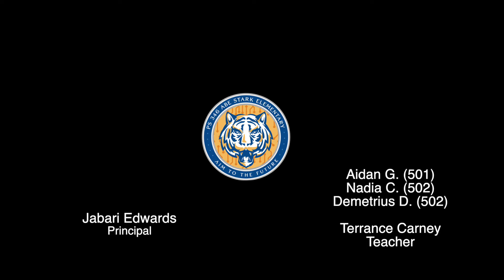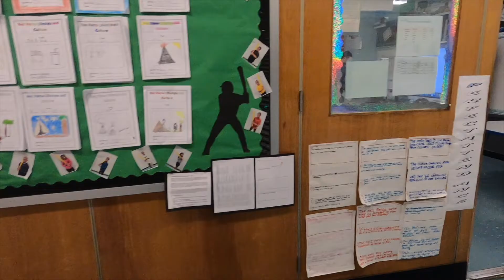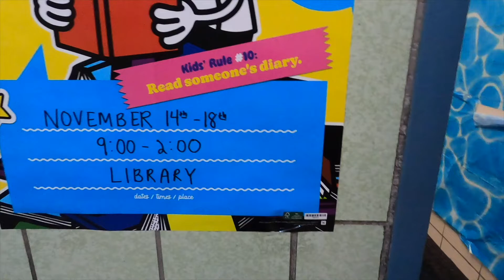Education is Amazing: video by Drone Gurus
PS346 students Voice Overs: Aidan G. (class 501), Nadia C. (class 502), Demetrius D. (class 502); video: Drone Gurus; video editing: Terrance Carney, Teacher